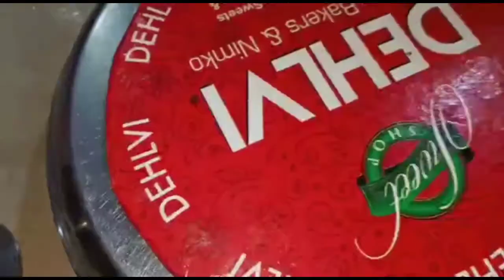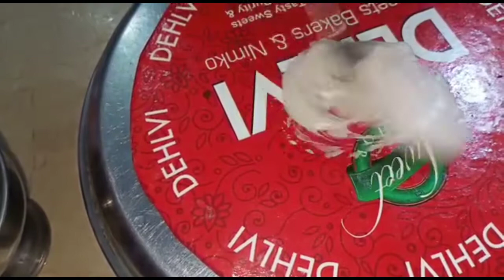Birthday special chocolate cake | No Eggs,No oven simple ingredients chocolate cake.